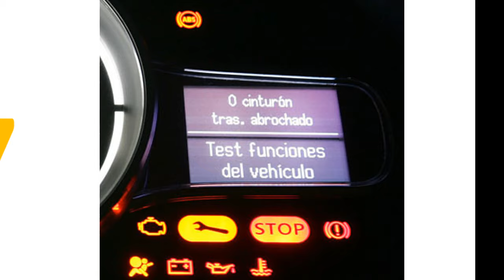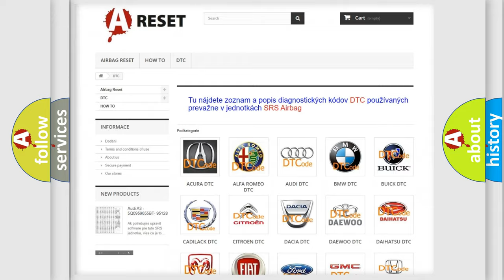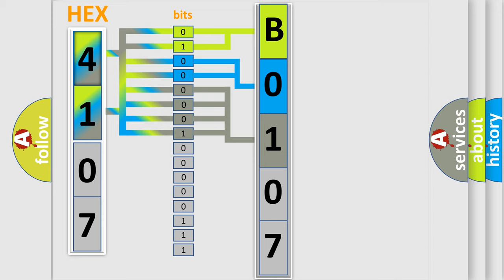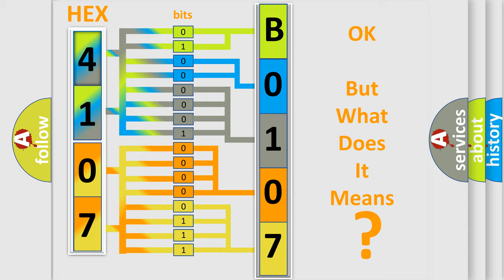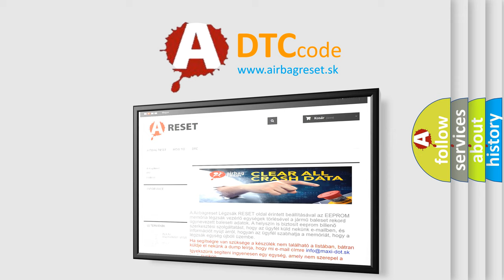DTC Jeep B0107-1B Short Explanation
Contents:
0:21 Basic DTC analysis according to OBD2 protocol standard.
1:48 Insight into programming
2:58 A diagnostically understandable description of the Diagnostic Trouble Code
3:05 Basic error definition

Make:
Jeep
Code:
B0107 1B
Definition:
No Communication With Driver Information Center
Cause: